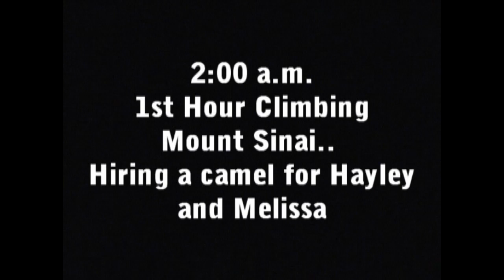Sunrise Hike on Mt Sinai, Egypt 2003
Great memories of our night time hike with our kids (ages 14 & 10) and niece on Mt Sinai in 2003.  Also my very first editing project that I did just for fun.  A nod to  Dolores O'Riordan of the Cranberries who's song is featured in this video.  Her voice captures the essence of this experience.